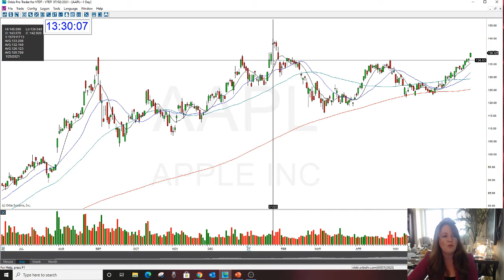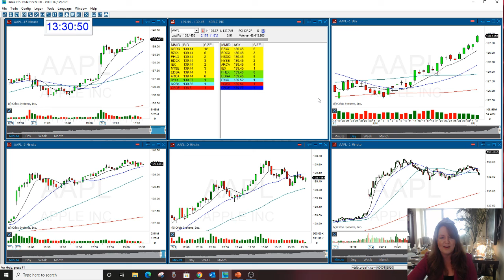AAPL Stock Swoosh Show Play Of The Day 7-2-2021